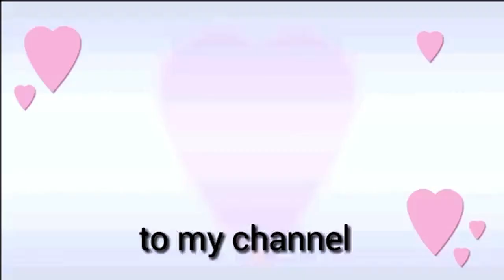Agyapade3 Nti Episode 6 Bediidie Gentle uche